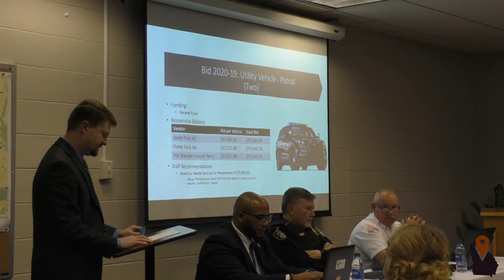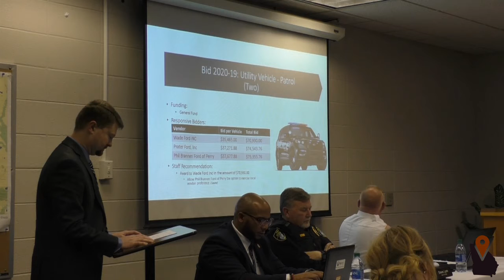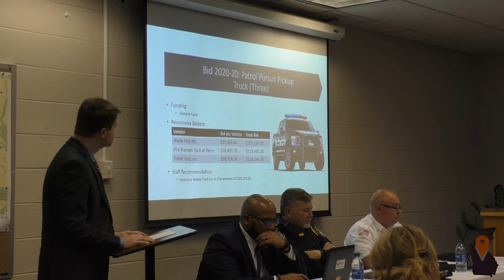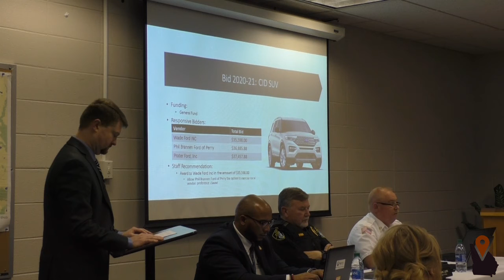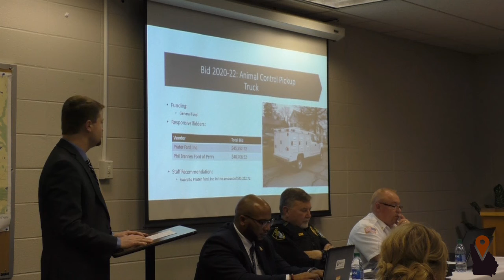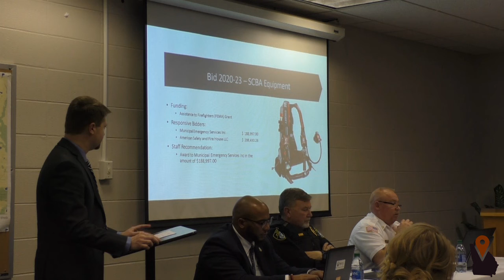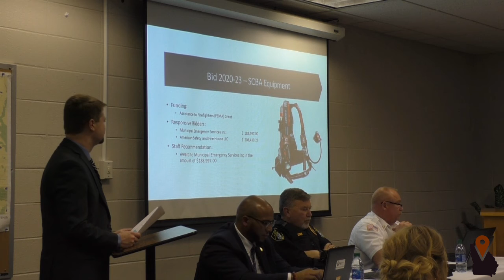City of Perry Council Meeting | January 21, 2020